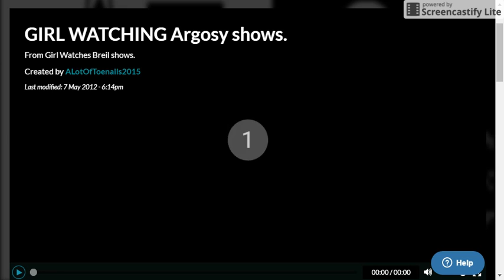TRMM2's Old Stuff: Girl watching Argosy Shows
This is a video of a girl going down to a bottom of a building and then watches Open Sores, Orange Gus(?) and Long Tail Kitty.

Woah.